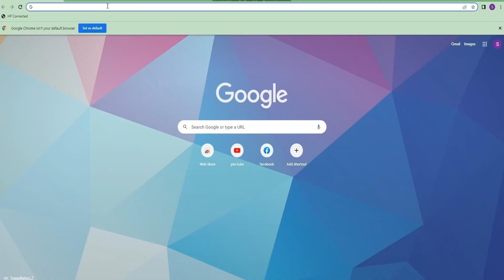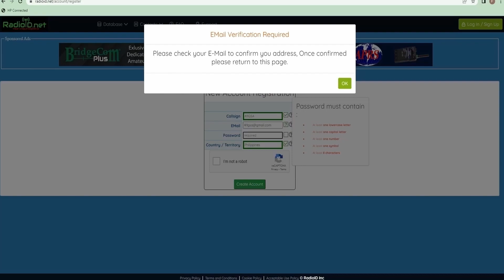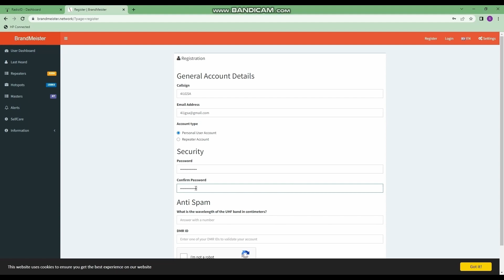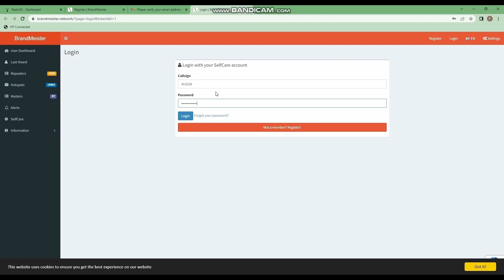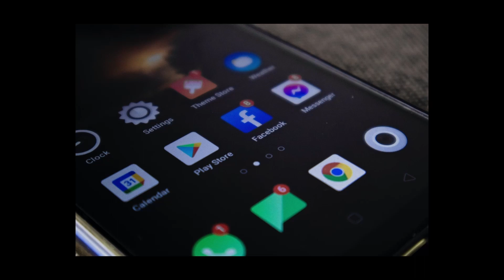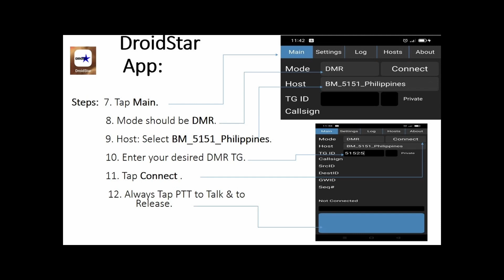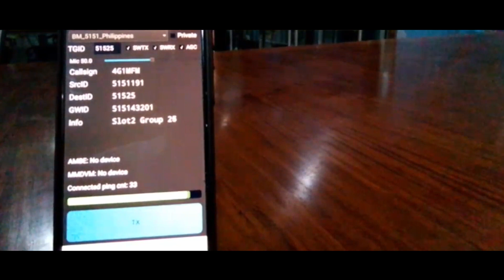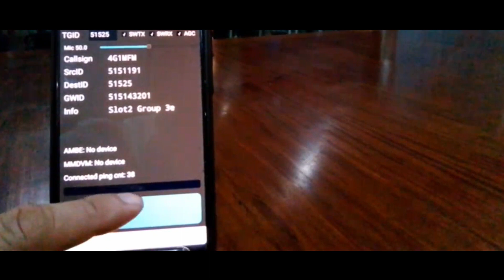⦿ SCAN ED | EPISODE 004 | Digital Mobile Radio (DMR) and Droidstar App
SCAN International DMR Talkroups: 51525 and 51546

HELPFUL PLUGIN: (COPY and PASTE the link below to "Settings," then find "Vocoder URL" and tick the "Download vocoder" button)

BRANDMEISTER PHILIPPINES:
DMR ID 5151
Philippine Nationwide Calling: 515

DMR PHILIPPINES TALKGROUPS:
5150 Philippines Countrywide talkgroup for calling or short QSO
5151 Philippines Radio District 1 National Capital Region, Calabarzon
5152 Philippines Radio District 2 Philippines
5153 Philippines Radio District 3 Talkgroup for Central Luzon
5154 Philippines Radio District 4 Bicol Region
5155 Philippines Radio District 5 Talk Group for Eastern Visayas
5156 Philippines Radio District 6 Talk Group for Western Visayas
5157 Philippines Radio District 7 Talkgroup for Central Visayas
5158 Philippines Radio District 8 Talkgroup for Zamboanga Peninsula, Sossksargen
5159 Philippines Radio District 9 Talkgroup for Northern Mindanao, Davao, ARMM

BRANDMEISTER PHILIPPINES TEAM:
Coordinators: Andrew, DV1ZEJ; Nomar, DU1ZC; Roy, 4I1AYZ;
Support Team: Ramon, DU1FV; Mike, DV1MV; Doc Oliver, DW7FCV; Rom, DU1YQ; Angel, AD1U; Rod, AK6O; Angelo, 4I1RAC

⦿ Society of Communicators And Networkers (SCAN) International
⦿ Founding Date: February 6, 1989

SCAN EDUCATION (SCAN ED)

SCAN Education (SCAN ED) aims to pass on the hobby and passion of Amateur Radio use. It will provide YOUNGER GENERATIONS and FAMILIES with the importance of maintaining the pursuit amidst the proliferation of new communications technologies such as smartphones.

Radio technology knowledge and operating principles acquired in the amateur radio world are still significant today. The ability of amateur radio is undeniable because it will also bring people practical know-how in communications and its applications. People can talk across town, worldwide, or even into space when all else fails because it has infrastructure independent of cellular phones. Moreover, it is fun, social, educational, and helpful during calamities and rescue operations.

SCAN Education aims to discuss branches of knowledge related to Amateur Radio Communication, Principles of Electrical, Electronic, and Communications Engineering in Layman's Terms, and the Intergenerational Approach.

Regardless of educational background, SCAN Education expects viewers to gain enough knowledge of communications and its related discipline.

MAJOR FIELDS

⦿ COMMUNICATIONS (Wireless Technology and Networks)
⦿ DISASTER PREPAREDNESS AND EMERGENCY RESPONSE (DPER) LESSONS
⦿ EMERGENCY FIRST RESPONDERS' ONLINE TRAINING

CONCEPTS OF COMMUNICATIONS AND SYSTEMS ENGINEERING KEYWORDS

Amateur Radio Principles and Operations
Ham or Amateur Radio Rules and Regulations
Amateur Radio Associations
Principles of Electricity (Voltage, Current, Load, Power, and Circuits)
Principles of Electronics and its Components
Semiconductor Devices (Resistor, Capacitor, Inductor, Transistor, etc.)
Integrated Circuits
Circuit Theory and Applications
Principles of Communications
Principles of Wireless Communications
Practical and Daily Life Application
Concepts of Power Generation and Transmission
Operating a Radio Station
Frequency Bands and Allocations
National Telecommunications Commission (NTC)
Philippine Amateur Radio Association (PARA)
International Telecommunications Union (ITU)
International Amateur Radio Union (IARU)

Communications Systems
Electrical, Mechanical, and Electronics Theory and Experimentation
Emergency Communications
Electrical and Electronic Testing Equipment
Science, Technology, Engineering, and Mathematics (STEM)
Ham Radio Convention
Antenna Designs and Microwave
Electromagnetic Wave Propagation (and EMP)
Measuring and Tuning Devices
Ohm's Law (Voltage, Current, Load, and Power)
Circuit Theory
Echolink and Repeaters
Smartphones Applications

VISION of SCAN International:
Maintain a solid amateur radio and socio-civic communication network globally to serve humanity.

MISSION of SCAN International:
Provide communications, relevant information, disaster preparedness, and emergency response services to society.

OBJECTIVES of SCAN International:

Conduct lectures, seminars, and education for amateur radio users on the proper use of airwaves;

Promote active participation in civic, social, and educational projects;

Encourage everyone interested in all aspects of amateur radio communication in its pursuit of reaching peoples' lives;

Maintain an international amateur radio association dedicated to realizing the scientific development of wireless communications.

ACKNOWLEDGMENTS:

⦿ CFO Family
⦿ SCAN Management Committee

⦿ Images and Videos Creators and Contributors